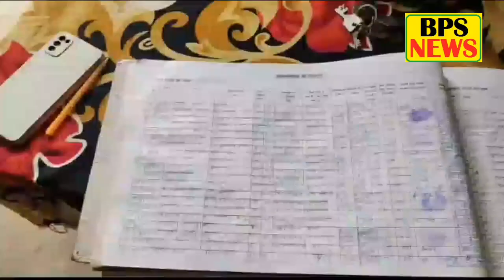हिलसा के रैन बसेरा मे जरूर ठहरे